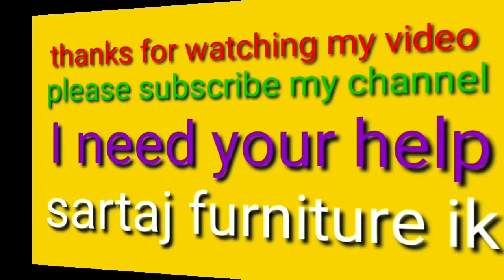LCD PANEL कैसे बनाएं. LCD banane ka sahi tarika .sartaj furniture ik.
almirah kaise banay kitchen kaise banay doors kaise lagay jaate h almirah kaise banaiy jaati h kitchen kaise banaiy jaati h LCD panel kaise banay jaate h ,elmira "kitchen "LCD panel "doors"pelding"sartaz furniture ik please subscribe my channel

[0:00]:
[2:36]:
[5:20]:

🎵 Track Info:

[0:00]:
[2:36]:
[5:20]:

🎧 Available on:

[0:00] Breeze:
[2:36] Fantastic:
[5:20] Fresh: